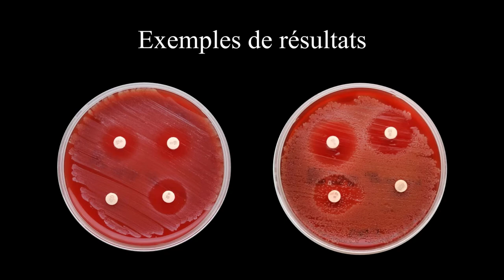IVU et Antibiogramme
Présentation de la technique d'ensemencement des géloses à partir d'un prélèvement d'urine pour la détection d'une infection des voies urinaires (IVU) ainsi que de la sélection d'une colonie bactérienne pour effectuer un antibiogramme.